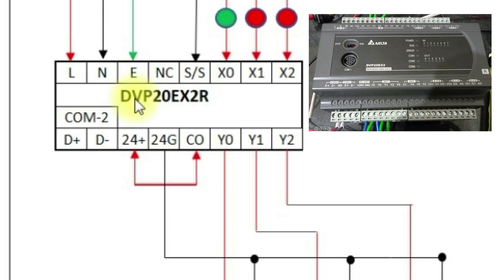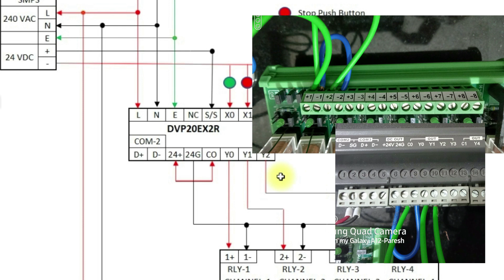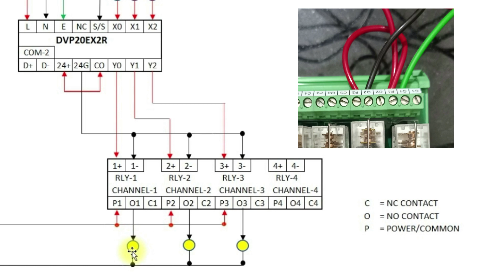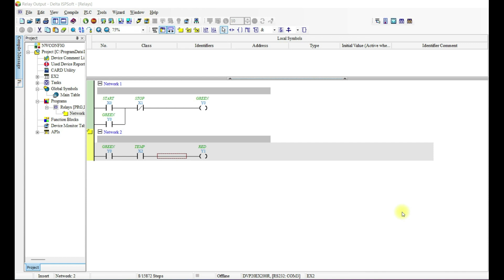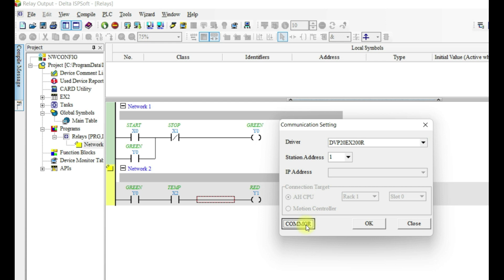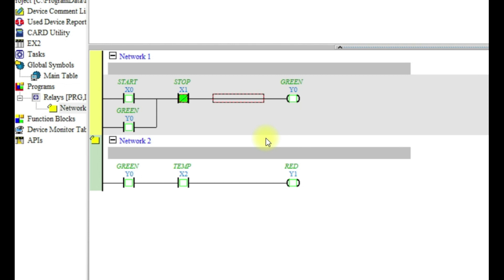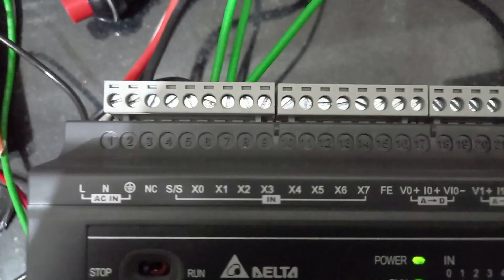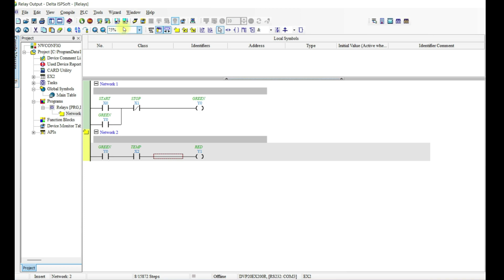PLC wiring and programming